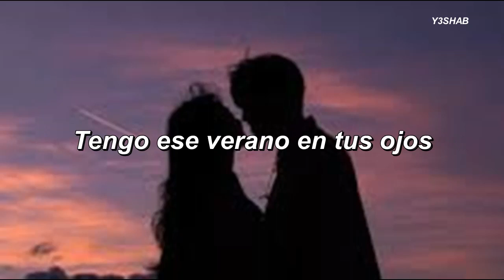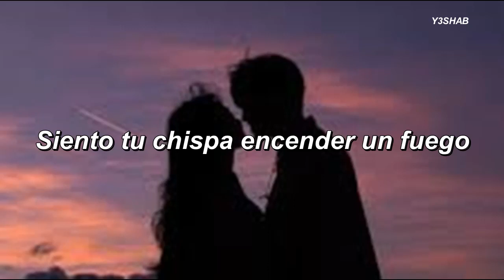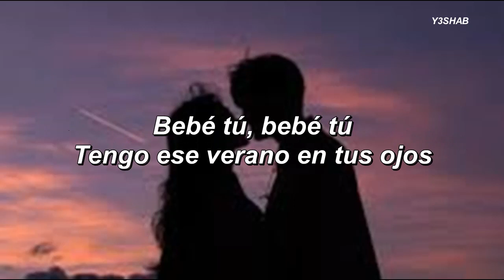Refuzion ft. rainage - Summer In Your Eyes || Subtitulado Español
Dedícale buenas rolitas, traducidas en español a tu novi@ xd.